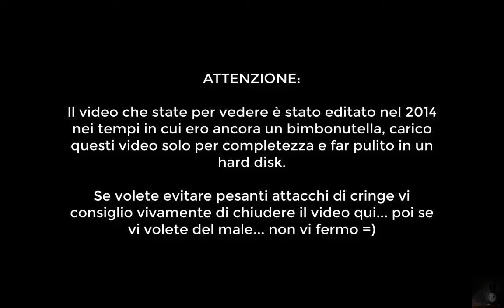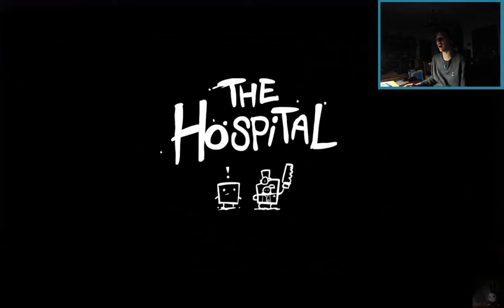Super Meat Boy [2014/P#2] - Sempre Più Rage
È vero, avevo delle reazioni esagerate, ma è anche vero che petodivino aveva trovato qualche metodo per fregare i livelli